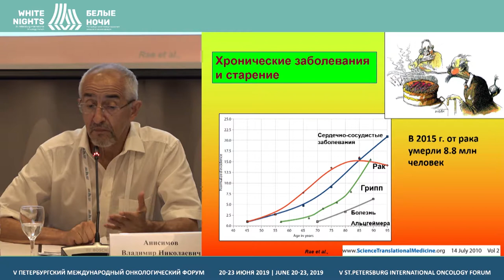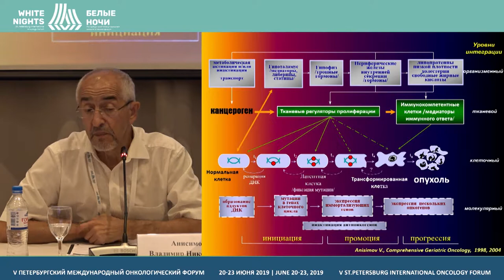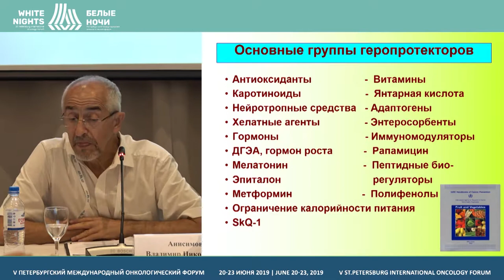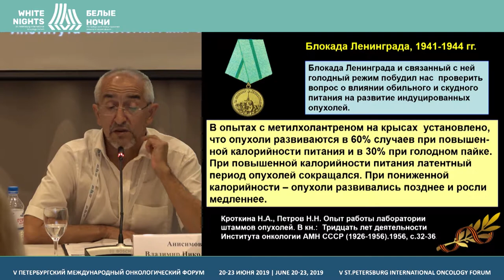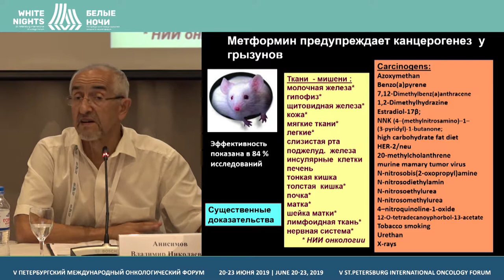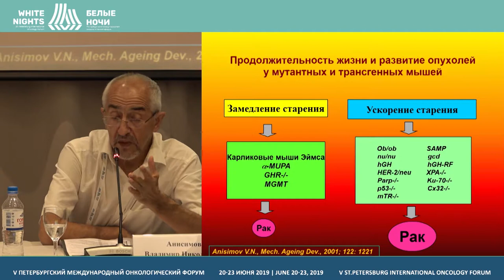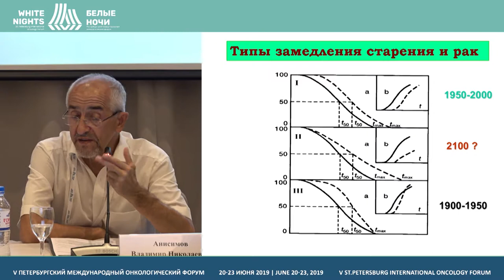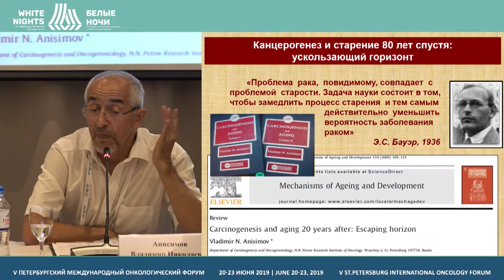Перспективы геропротекторов как противораковых средств (Анисимов В.Н.)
Анисимов Владимир Николаевич, ФГБУ «НМИЦ онкологии им. Н.Н. Петрова» Минздрава России, Санкт-Петербург